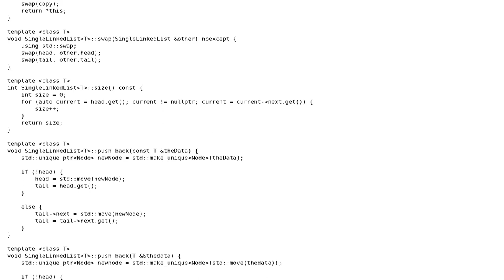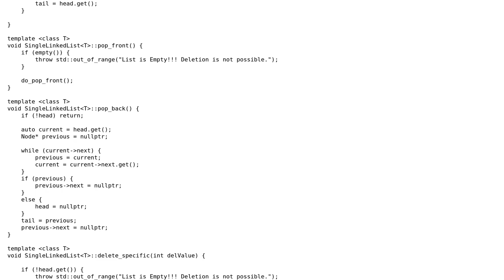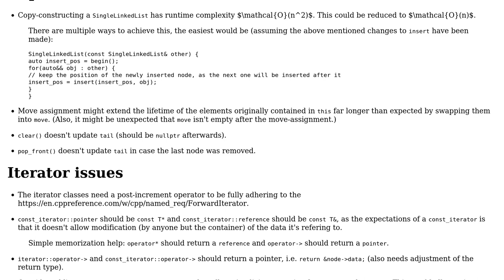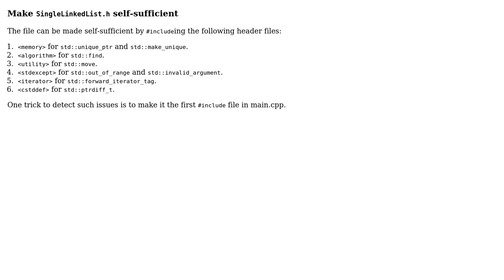Code Review: Generic Single Linked List with smart pointers follow up part 2 (2 Solutions!!)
Code Review: Generic Single Linked List with smart pointers follow up part 2

With thanks & praise to God, and with thanks to the many people who have made this project possible! | Content (except music & images) licensed under CC BY-SA | Music | Images & others | With thanks to user Snorrlaxxx user R Sahu user hoffmale and the Stack Exchange Network Trademarks are property of their respective owners. You are responsible for your own actions.